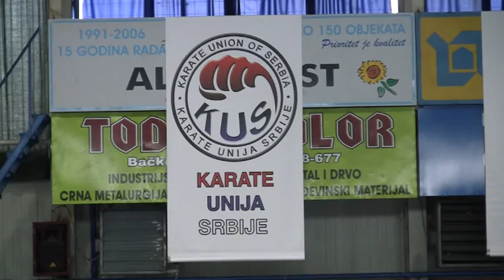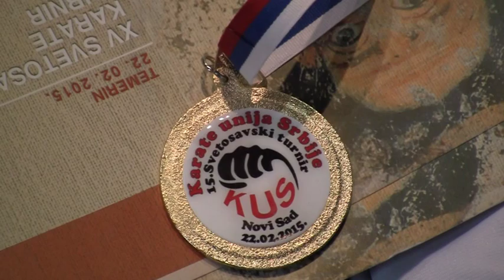KARATE TOURNAMENT TEMERIN 2O15